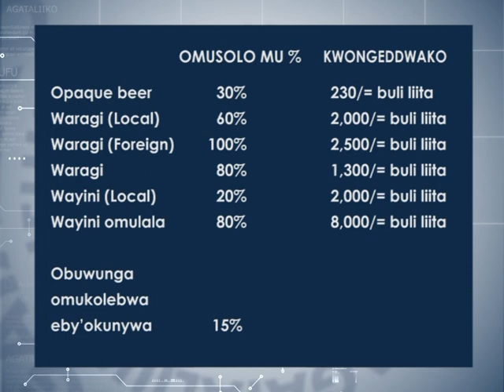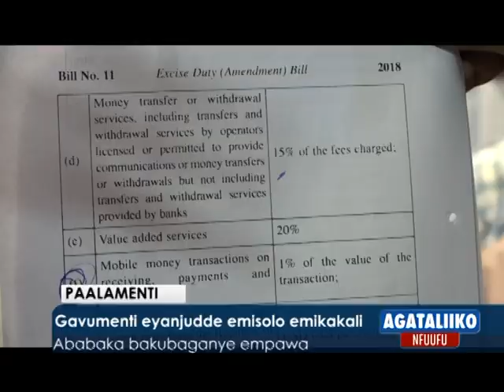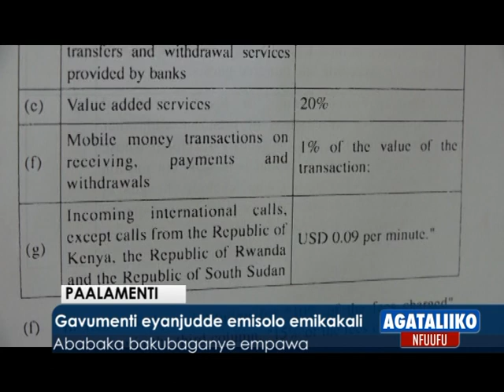Gavumenti eyanjudde emisolo emikakali.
Ababaka bakubaganye empawa.

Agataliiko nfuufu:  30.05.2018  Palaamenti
Reporter:  Obedi Lutale ne Racheal Nakasi